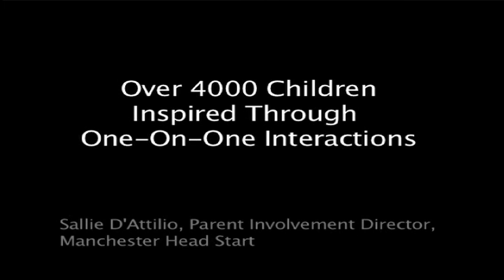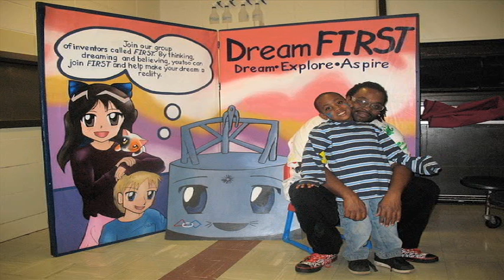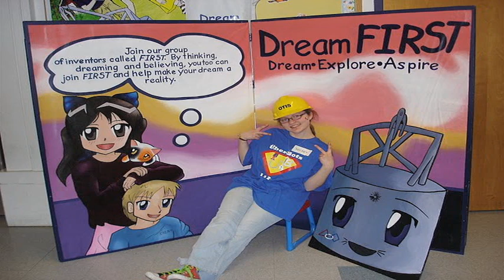Team 178 Chairman's Video 2010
Go Enforcers!